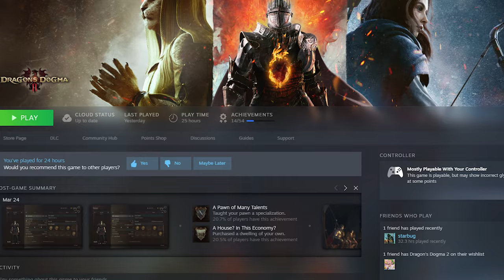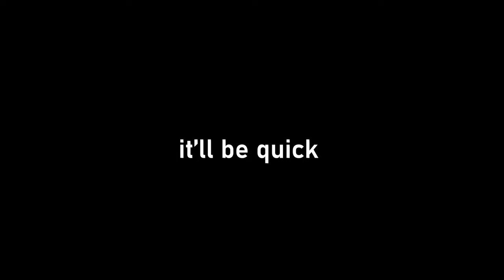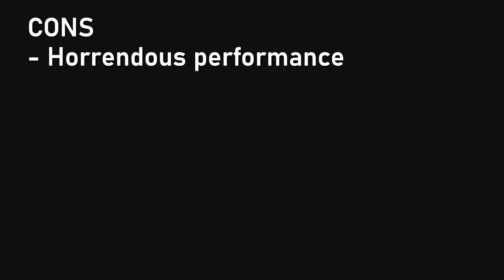Is Dragon's Dogma 2 Really That BAD?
Dragon's Dogma 2 has just launched and in this video, we are going to answer the question Is Dragon's Dogma 2 Worth It?

This is my Dragon's Dogma 2 First Impressions and you're going to see my first 25 hours in its world.

I am also planning to do various Dragon's Dogma 2 Tips And Tricks Videos so in the future I'll be sharing with you the things I learned as well.

0:00 — Intro
0:38 — The Excavation Site
2:45 — Landing in Vermund
4:57 — Memories of the Dragon
6:21 — Village of Melve
10:01 — Make for the Capital
11:59 — Monster Culling
14:02 — Trevo Mine
15:32 — The Checkpoint Rest Town
18:21 — Return to Vernworth
21:09 — The Nameless Village
23:31 — Masquerade
26:56 — Pros & Cons